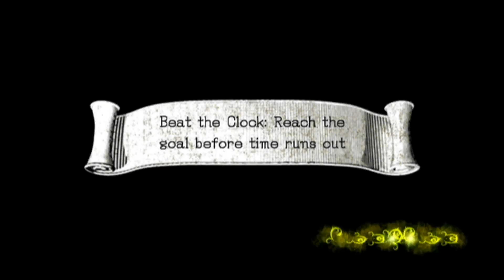Sonic and the Black Knight - Part 7: The Isle of Ted's a Dork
Peter Griffin is my favorite Kingdom Hearts character.